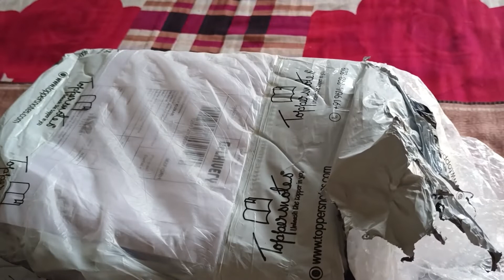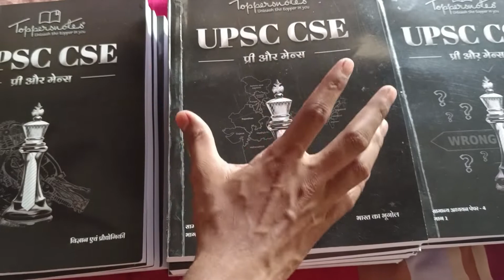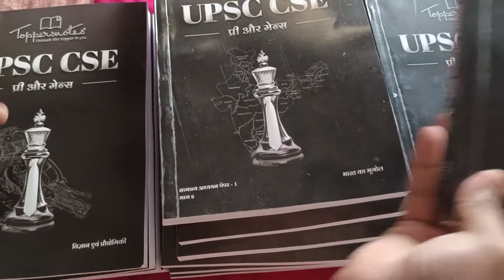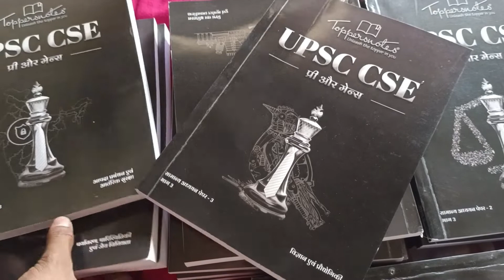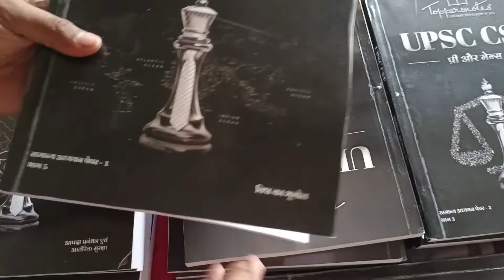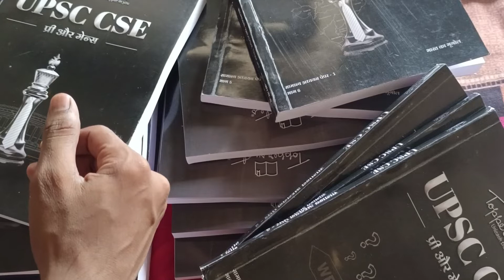ToppersNotes UPSC Pre +Mains Book Review || ToppersNotes For UPSC Unboxing ||Best Notes For UPSC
Toppers Notes

हिन्दी एम. लक्ष्मीकांत 6th Edition

English Laxmikant 6th Edition

IAS Prelims Previous Year Paper: Hindi Disha Publication 25 Year

English Disha Publication 25 Year

Mains Previous Year Paper: IAS Mains Previous Year

 Essay Hindi:

CSAT: PAPER2: IAS Prelims

CSAT Arihant: Pub

दृष्टि CSAT

👌👌👌IAS Booklist for Civil Services Examination:

निबंध-दृष्टि (हिंदी): दृष्टि

प्राचीन इतिहास: राम शरण शर्मा

मध्यकालीन भारत :सतीश चंद्र

आधुनिक इतिहास : बिपिन चंद्रा

आधुनिक इतिहास: स्पेक्ट्रम: राजीव अहीर

आधुनिक भारत :एस.के.पांडेय

कला एवं संस्कृति: नितिन सिंघानिया

सामाजिक समस्याएं: राम आहूजा

विश्व इतिहास: समकालीन विश्व का इतिहास: अर्जुन देव

भूगोल: माजिद हुसैन

भूगोल :एक समग्र अध्ययन: महेश कुमार बर्णवाल

मैपिंग : ऑक्सफ़ोर्ड स्टूडेंट एटलस

आउटलाइन मैपिंग

👉👉👉👉UPSC CSE – English Medium – Latest Edition👈👈👈👈
नोट्स खरीदने के लिए दिए गए लिंक पर क्लिक करे

👉👉👉👉UPSC CSE – Hindi Medium – Latest Edition👈👈👈👈